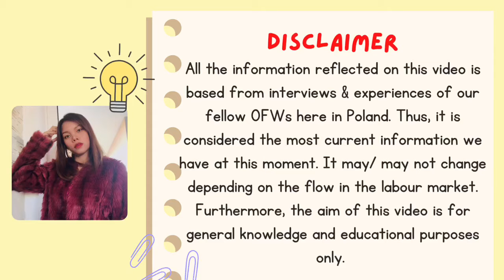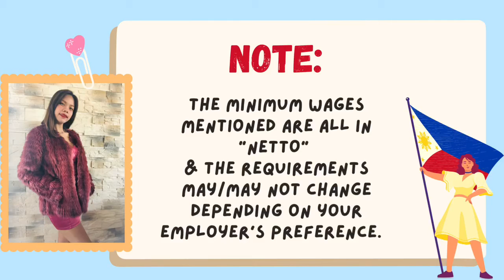JOBS for Filipinos in Poland (TOP 5)